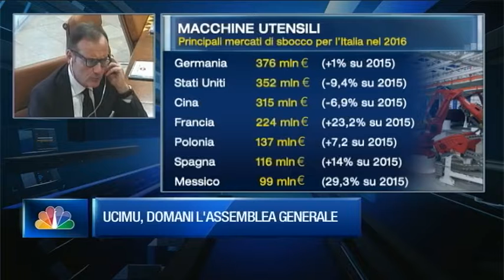Assemblea UCIMU Report Class CNBC - 05 07 2017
Servizio andato in onda su "Report" canale "CLASS CNBC" il 5 luglio 2017 dedicato all'Assemblea annuale dei soci UCIMU.

Si è tenuta giovedì 6 luglio l’assemblea dei soci UCIMU-SISTEMI PER PRODURRE a cui hanno preso parte circa 200 persone tra imprenditori, rappresentanti delle istituzioni e operatori dell'informazione. All’incontro, presieduto da Massimo Carboniero, sono intervenuti: il ministro dello Sviluppo Economico, Carlo Calenda, e il vicepresidente di Confindustria, Giulio Pedrollo.